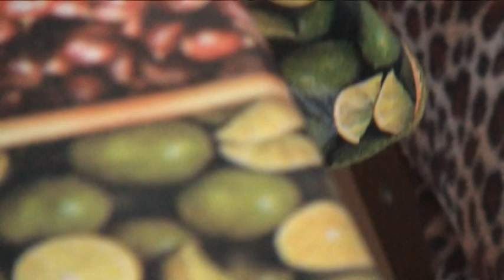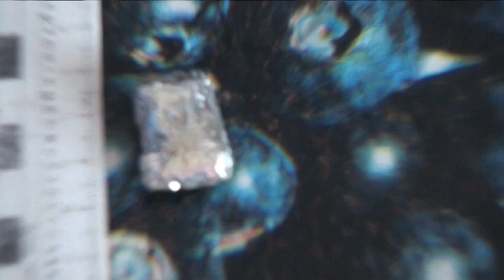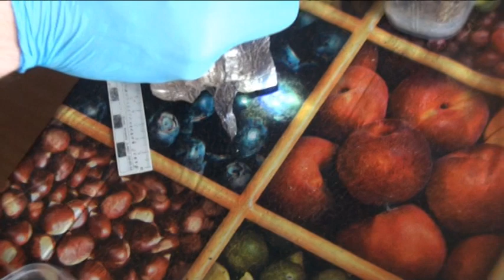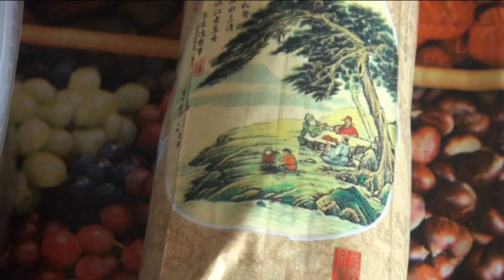Более килограмма “спайсов” изъяли в Твери. Обыск.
Видео: УФСКН РФ по Тверской области.